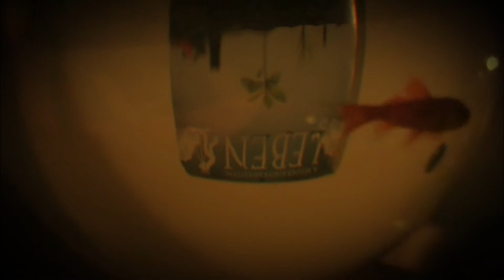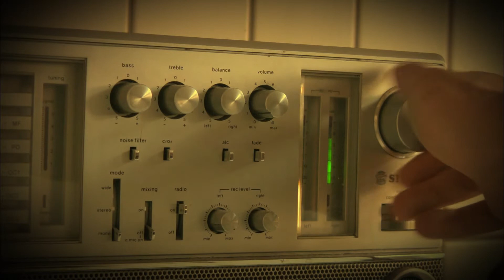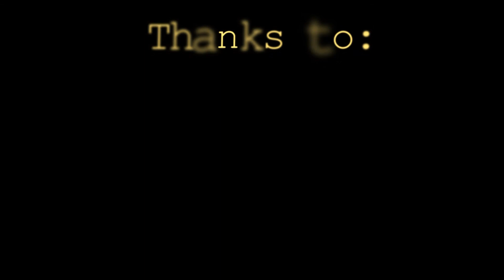Life without Harold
Henning Worm is a young and upcoming script writer and video producer from Bielefeld, Germany. His unconventional style in storytelling as well as his camera use always give a very edgy feel to his work, as can be seen in his new short film Life Without Harold.

"Life without Harold" premiered at the 8th Bünde Shortfilm Festival at which Henning also contributes as organiser and host. This years theme was Life, which Henning chose to translate into this thriller like short, with himself featuring as the main character.